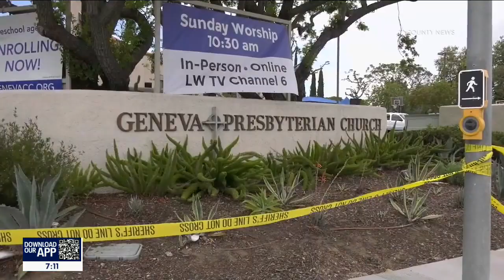Rep. Katie Porter discusses how to protect California from worsening fires and drought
Rep. Katie Porter from California's 45th Congressional District talks with Marla Tellez about legislation she's written aimed at protecting the state from natural disasters.